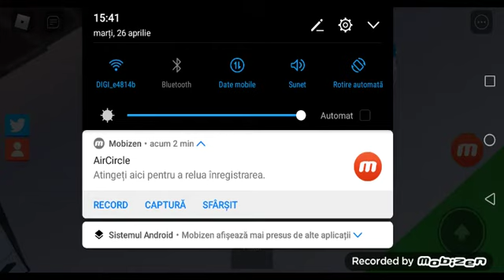accest joc cu apartamentul îl mai stie cineva?, PART2